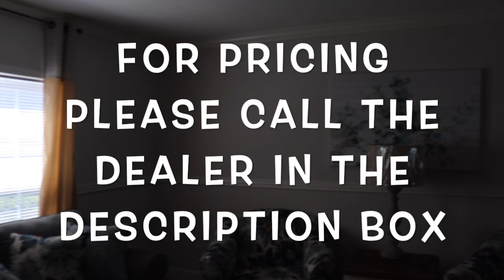The Big Kahuna **No Talking **| Live Oak Homes | Mobile Home Diva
Hey Family ,

***Prices may vary so contact the dealer for pricing***

Wayne Frier Home Center of Byron
245 Chapman Road
Byron GA 31008
Manager: Vickie O'Conner

$christielove1

🔴 Main Channel

🔴 send correspondence or packages to CMeVlogz , please email and ask for mailing address!!!